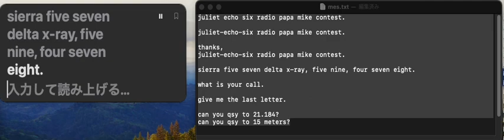personal voice for contest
additional example.